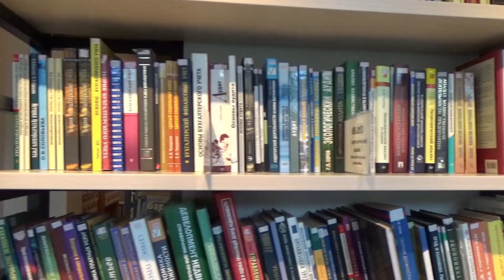Indian parliament||Odisha rayagada indian Polity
this video is posted to assist students of political science or belongs to CHSE, ICSE CBSE courses as well as the students are preparing for competitive examinations of
OPSC, UPSC and ASO As such other examinations.
in this video, subject matter of this video is in relation to legislature its structure and functions particularly in relation to Indian parliament the structure and functions of lok sabha and rajya sabha it also includes the comparative analysis between lok sabha and rajya sabha moreover it describes about the various functions particularly how the law is made in Indian parliament and the executive power financial power and judicial power elective power of Indian parliament is briefly described in this video which will help the students of all competitive examinations